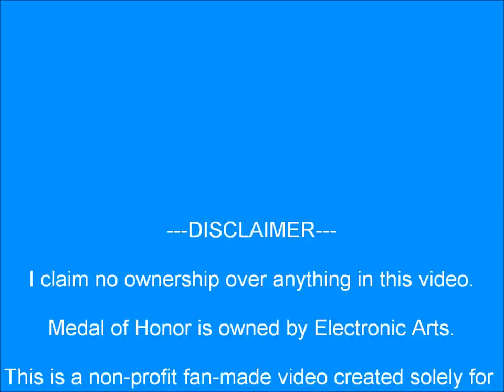Medal of Honor (1999) OST #18 - "The Road to Berlin (Radio Broadcast Version)" by Michael Giacchino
---INFORMATION---
Title - The Road to Berlin (Radio Broadcast Version)
Composer - Michael Giacchino
Game - Medal of Honor (1999)